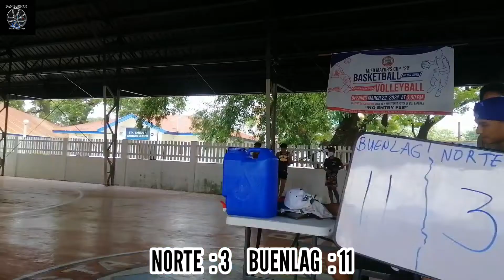Norte VS. Buenlag (3v3 semi final round)